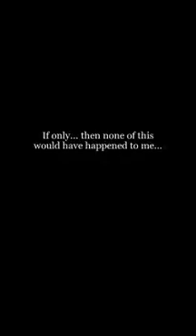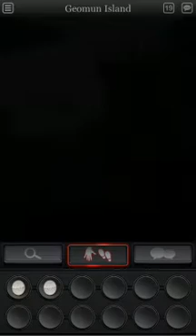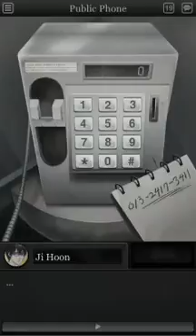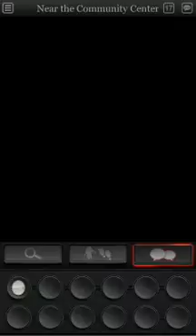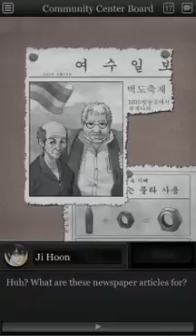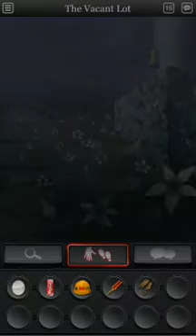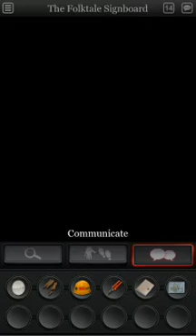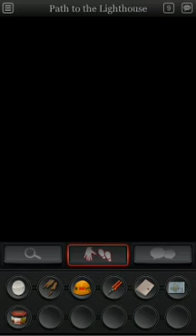White IsIand episode 1 #3 ยังไม่จบด่าน